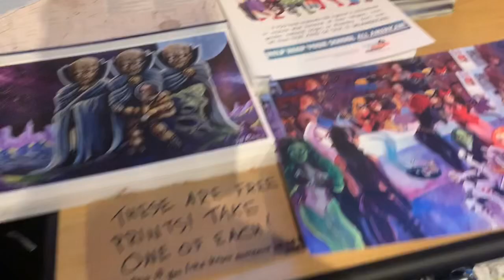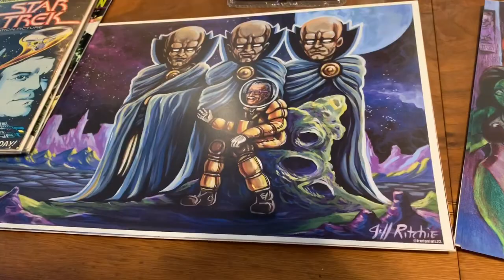Toy Hunt 008! December meetup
Monthly meet up for our collection group had a Christmas party and crazy stuff but I mostly just kept it to the toys